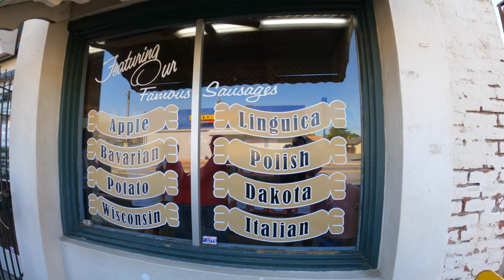三人でソーセージを買いに行くツーリング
ロックフォードソーセージという有名なソーセージ屋さんです。
 ソーセージの他 ビーフジャーキーも買いました。$100ちかく使いました。